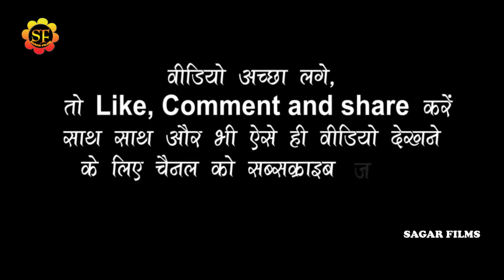ने गर्दा मचा दिया-अपने ही हाथे हमार खुन कई दs/अरमान_बाबू का धमाल 2022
welcome to sagar films
Album Information
*Album-Arman_Babu Aalka_yadav ने गर्दा मचा दिया-अपने ही हाथे हमार खुन कई दs/अरमान_बाबू का धमाल 2022
*Song-अपने ही हाथे हमार खुन कई दs
*Singar-Arman_Babu/Aalka_yadav
*Lyrics-
*Misuc-दीपक शर्मा
*audio-
*Studio-
*video- Live
*leval-SAGAR FILMS
*Copyright-SAGAR FILMS 2022